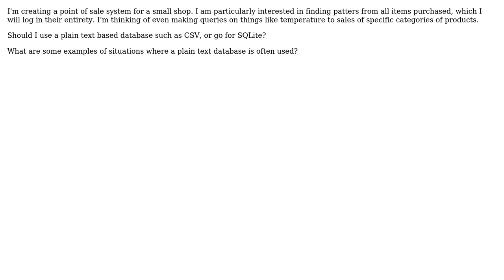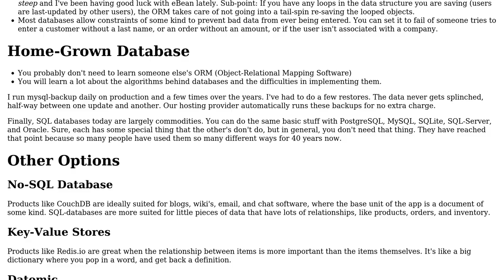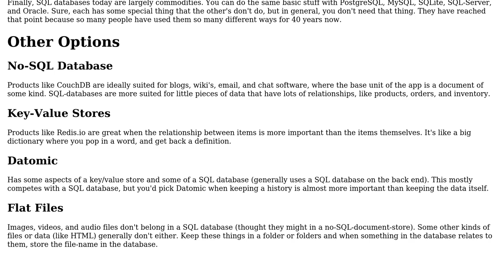Software Engineering: Should I use a plain text database, or SQLite? (2 Solutions!!)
Software Engineering: Should I use a plain text database, or SQLite?

With thanks & praise to God, and with thanks to the many people who have made this project possible! | Content (except music & images) licensed under CC BY-SA | Music | Images & others | With thanks to user Low Flying Pelican user infinite-etcetera user gnat user GlenPeterson and the Stack Exchange Network Trademarks are property of their respective owners. You are responsible for your own actions.